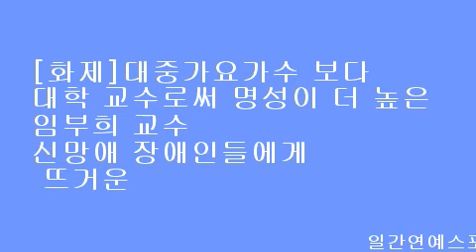[화제]대중가요가수 보다 대학 교수로써 명성이 더 높은 임부희 교수신망애 장애인들에게 뜨거운 사랑의 위문공연.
[일간연예스포츠/안홍열 대기자]-겸손과 열정으로 제자보다는 학인으로 서로 교통하는 ‘임부희 캠프’ 운영-
- 36년째 어렵고 소외된 층을 위해 봉사 활동 열심히 해 와-

언제나 새롭게 도전하는 몸짓으로 치열하게 자신의 예술세계를 정열적인 활동으로 전개해 나가는 가수 임부희교수는 지난11월 6일 경기도 남양주시에 자리한 신망회복지재단 신망애 장애인 재활원에 동국대학교 임부희노래캠프를 이끌고 사랑의 위문공연을 했다.
 이날 임부희교수 일행은 정오에 재활원에 도착하자 많은 장애인들은 하나같이 밖에 나와 기다리다 몹시 반갑게 반기었다.